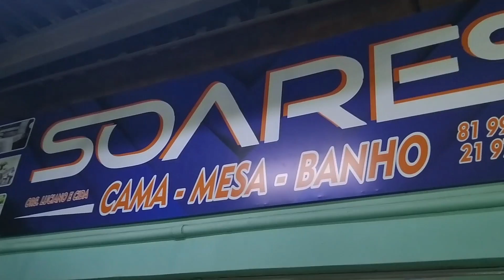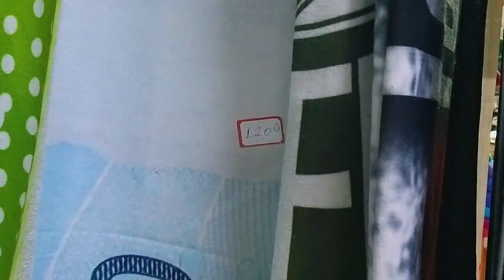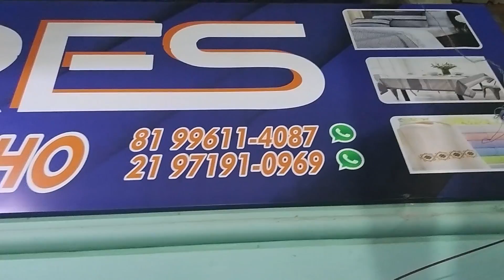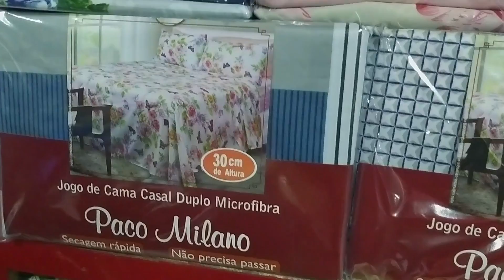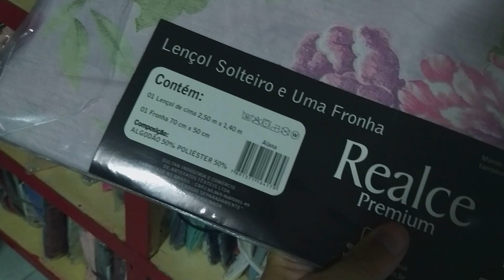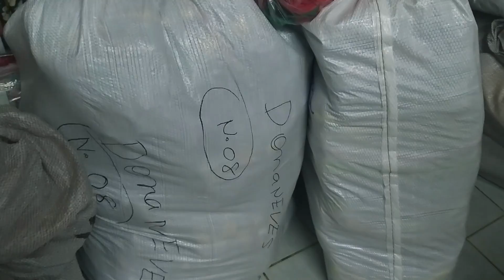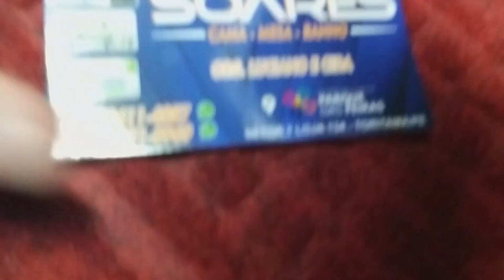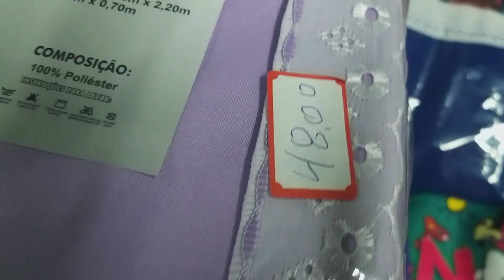CAMA MESA E BANHO NO ATACADO DA FABRICA PREÇO PARA REVENDA MODA CENTER SANTA CRUZ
Neste vídeo vou te mostrar um dos melhores fornecedores de jeansmasculino atacado moda center santa cruz do capibaribe apresento esse fornecedor atacadista direto do maior e melhor polo de confecções do nordeste o Moda Center de Santa Cruz do Capibaribe, Pernambuco ele tem jeansatacado preço de fábrica daqui das feiras de Pernambuco no moda center santa cruz da fabrica própria barato enviam para o atacado no brás, também para o centro fashion fortaleza e para o mega moda no polo atacadista de fortaleza, envia também para a o atacado em goiania na região da 44 em Goiânia para o atacado no brás em São Paulo, todo o Brasil, via excursão transportadora e correios.

Quem ainda não conhece esse fabricante de jeansatacado recomento, uma ótima opção de roupas femininas, aproveite essa super dicas para sacoleiras aprenda a como vender roupas é a ganhar dinheiro, vendendo as peças no atacado de roupa para revenda para você que quer começar a ganhar dinheiro vendendo roupas seja você dona de loja de roupas ou para você que é sacoleira.